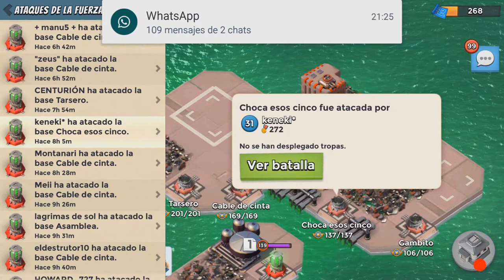Boom Beach - Op: Ultima Llamada ( FO: Ksa de Locos)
No olvides de deja tu Like
                        Y

Comenta